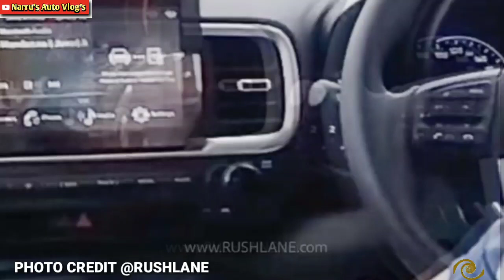FACELIFT HYUNDAI VENUE 2022 ARRIVED AT DEALERSHIP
PHOTO CREDIT @RUSHLANE